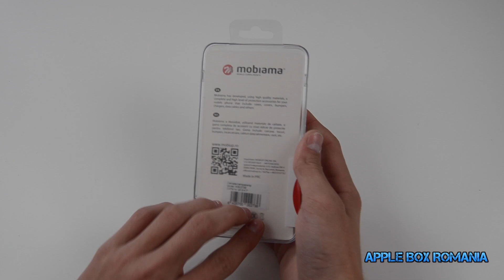iPhone 6 4,7'' - Mobiama Case + Screen Protector Unboxing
Skype :  bogdan.pietraru

informatii :
Editat cu Final Cut Pro X , Motion 5 si Compressor